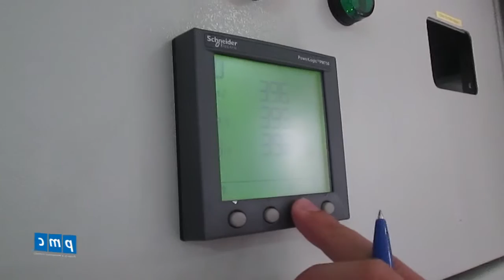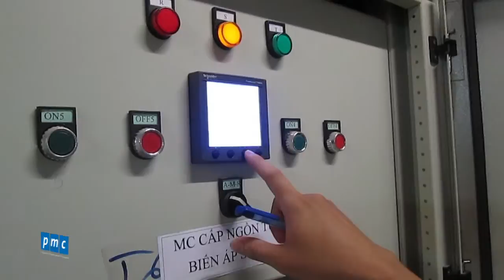Tác nghiệp Kỹ thuật viên - Kiểm tra và ghi chỉ số đồng hồ, công cơ điện